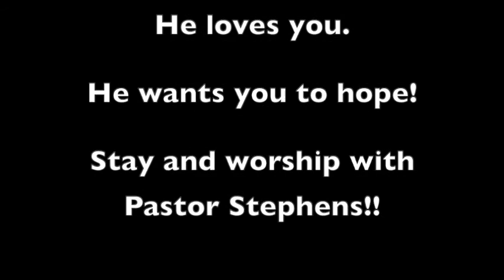Mark's Devotion Mashup #37 Jan 7 - Jan 11 Woman of Faith from Scipture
Listen as Mark speaks to some extraordinary women from scripture, especially given the political turmoil we have experienced on Wednesday at the Capitol.

And a word from Mark about tomorrow:

Excited about another Sunday of looking into God's law to see how it reveals Who God really is. Whether you come in-person or online, there is a spot for you to learn and grow!! Come join us and remember we meet at 9:30 in the Family Life Worship Center and then we go to BIG church at 10:45 where pastor Jarrett Stephens preaches his first sermon as senior pastor at CFBC! He will also be preaching both Chapel Services (8:00 and 9:30) in his sermon series over the next 5 weeks, "The Essential Church: Who we are, What we do, Why it matters."
~Mark Lanier